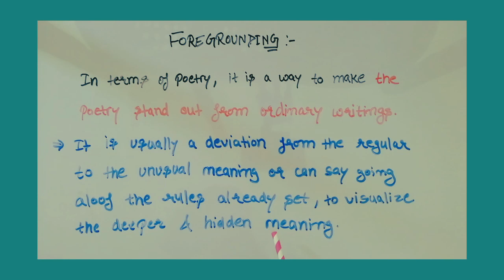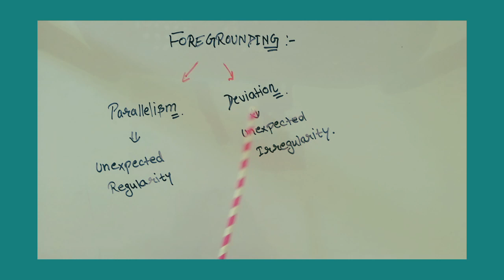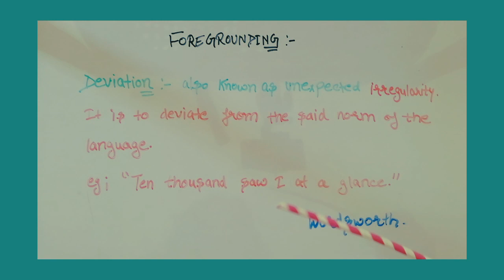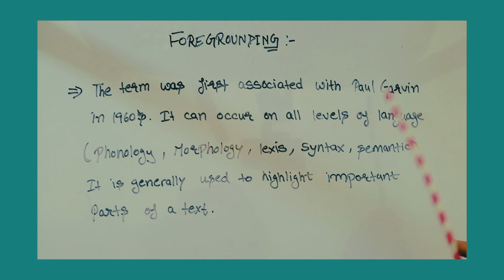Concept of foregrounding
This video discussed about the concept of foregrounding in a very understanding, simple way with good understanding examples.

if links are not opened there can be some technical issues...so you can go to telegram Channel directly
as .ignoumegnotes
          NityaanetEnglish
  pdf is provided there.

If you are preparing for the Ugc NTA Net English Exam ..than you are at right place...our Nityaaways Platform is providing you here Free Online Classes for the same ...All the contents for exam preparation is made available here for the help of laborious students so you have no need to spend money for coaching.